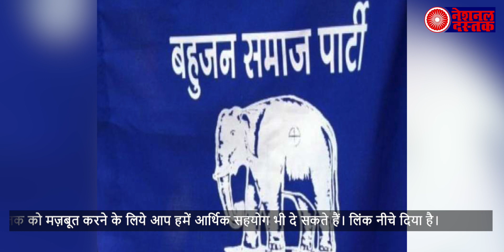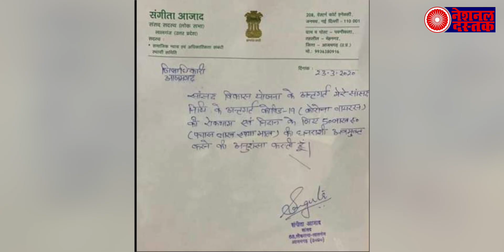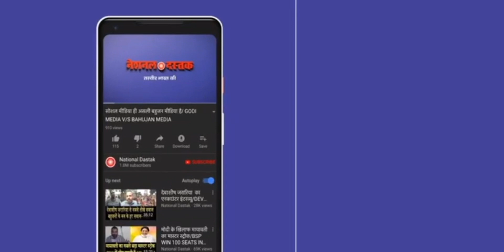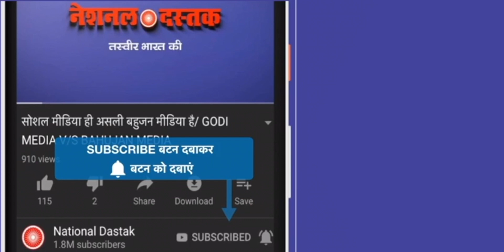कोरोना संकट के बीच BSP सांसदों-विधायकों का सराहनीय कदम, सहयोग किए1 करोड़ 25 लाख